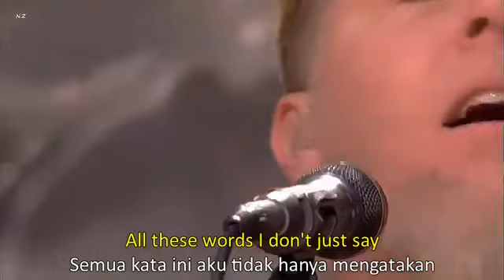Nothing Else Matters